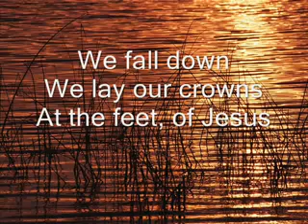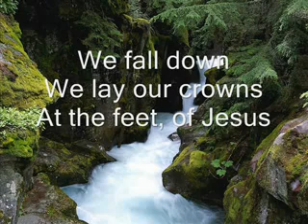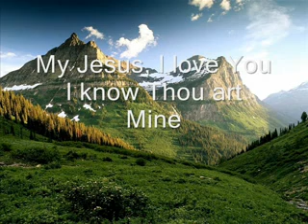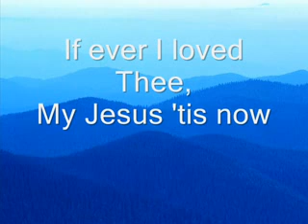We Fall Down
We Fall Down video with lyrics.